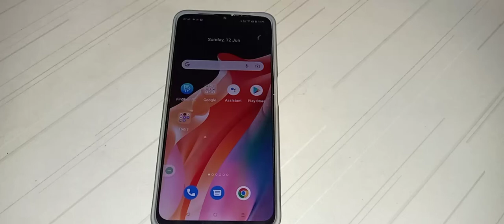how to on auto rotate in oppo K10 5G mobile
how to auto rotate on  in oppo K10 5G
how to on auto rotate in oppo mobile
how to on auto rotate
auto rotate on. kar na batay
auto rotate on kaise kar sakte hai